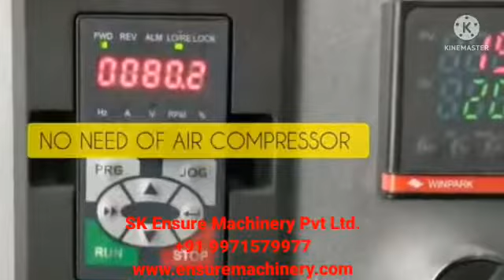Fully Automatic Paper Cup Making Machine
EM-PCM 80 paper cup machine is improved based on the normal chain driving type. This
machine runs a whole procedure of paper-feeding, cup-fan-wall sealing, oiling, bottom
punching, heating, rolling, rimming, rounding and tripping. It is an ideal equipment for
producing drinking cups, market cups, coffee cups, advertising cups , etc. It is widely used
for
hot
drink
and
beverage.
If you need double PE coated paper cups or paper gram higher 250g/m2, we recommend
you to use Ultrasonic paper cup machine. It can produce single PE coated paper cups and
double
PE
coated
paper
cups.